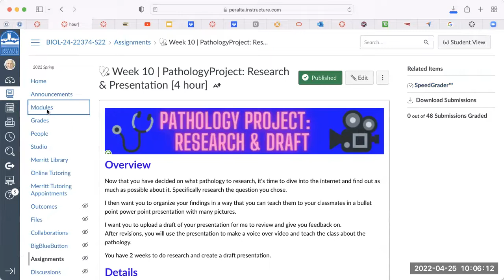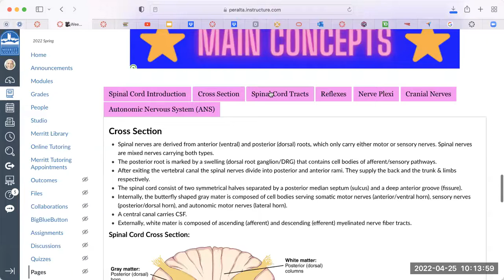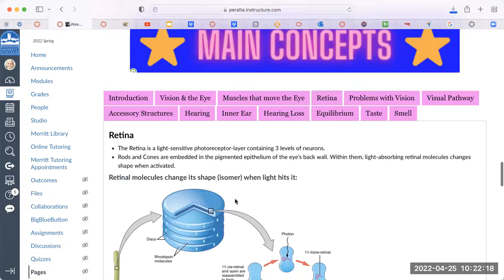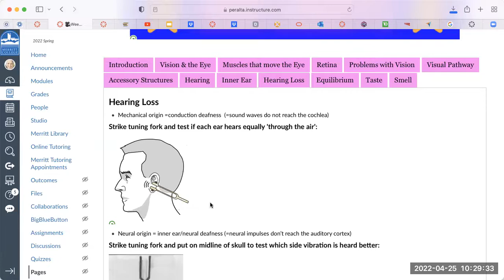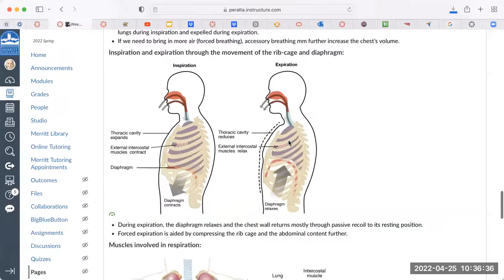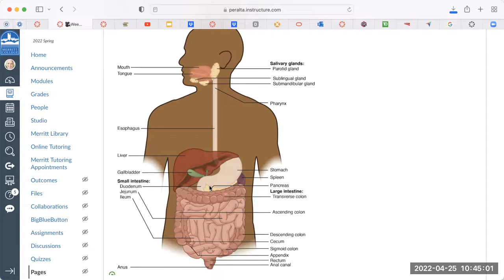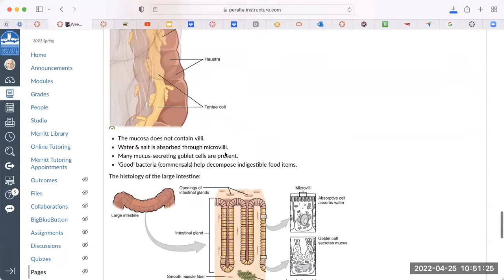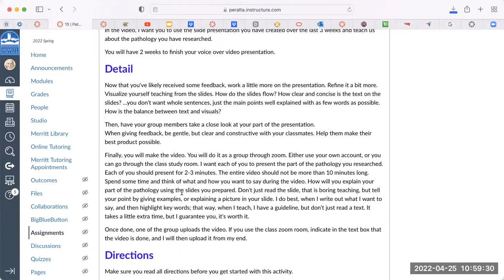Bio24 Weekly Integration (4/25/22)